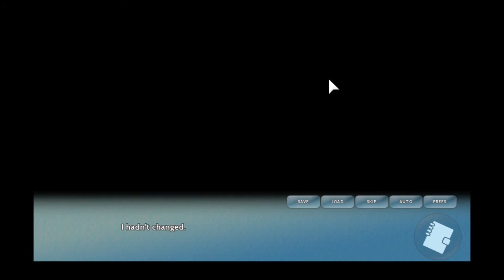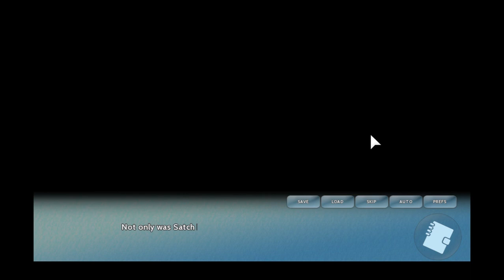Weeb Trash LP: Asagao Academy Part 1 - TheOmegaKitty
Abnormal Boots